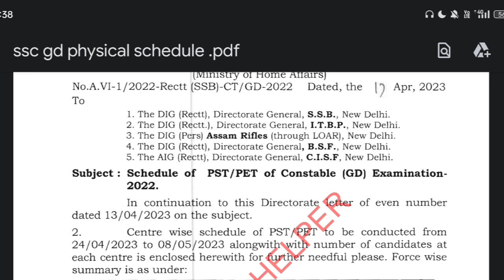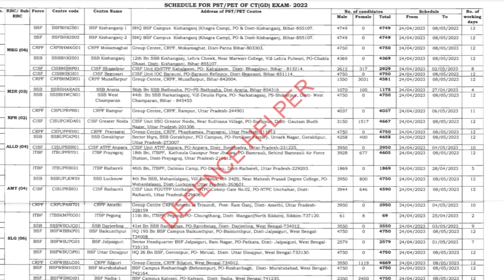SSC GD 2023 Physical Date জারি | SSC GD 2023 CRPF Official Notice Out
ssc gd cut off today
ssc gd
sac adda
ssc gd merit list kab aayegi
ssc gd written exam result 2023